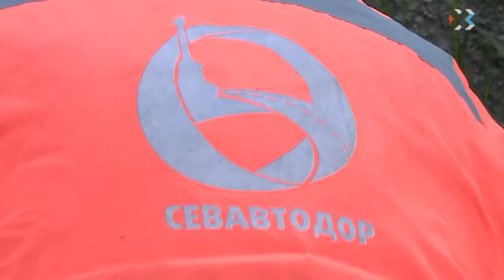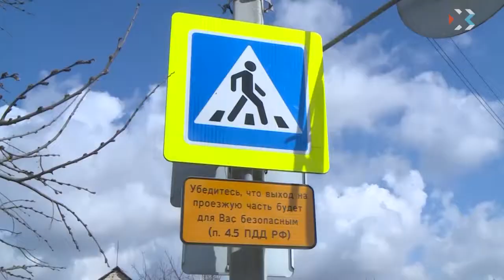Севастополь присоединился к национальному проекту «Безопасные и качественные авт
Цель проекта — улучшить дорожные сети и сократить число мест, где чаще всего происходят ДТП. Для реализации проекта в нашем городе за шесть лет планируют привести в порядок более 85 % городских и 50 % пригородных дорог. Всего ремонтные работы проведут на 350-ти объектах.